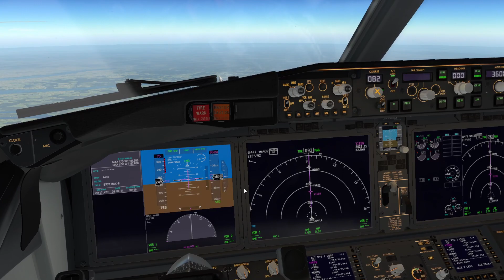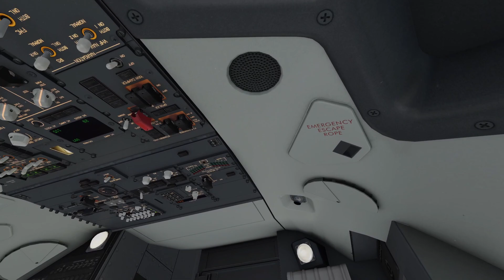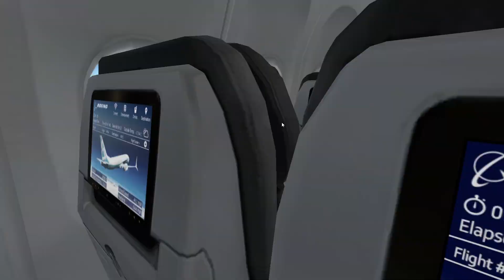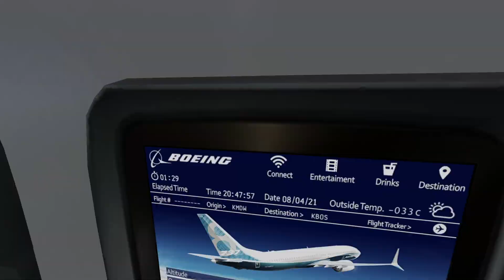X-Plane 11 Boeing 737 MAX-8 flight from Chicago Midway to Boston Logan (Part 4)